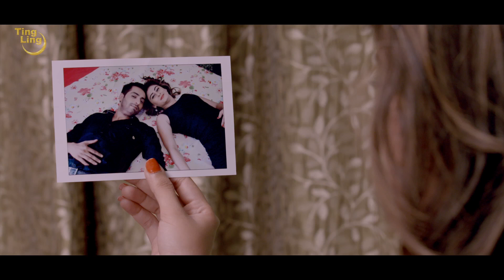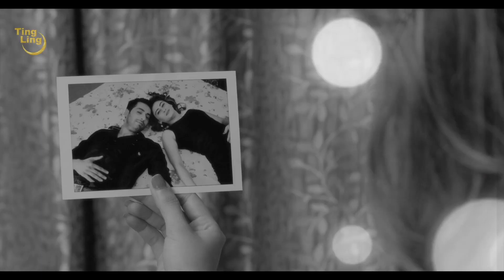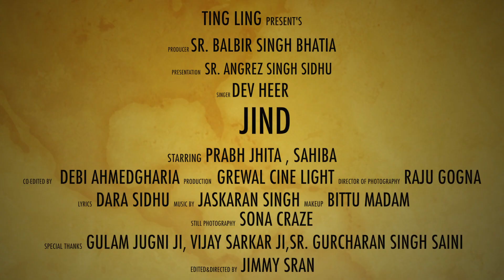Jind - Dev Heer || Latest Punjabi Song 2015 || Ting Ling || HD Full Video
TingLing Presents

Singer - Dev Heer
Starring - Prabh Jhita , Sahiba
Music - Jaskaran Singh
Lyrics - Dara Sidhu
Director - Jimmy Sran
DOP - Raju Gogna
Presentation - Angrez Singh Sidhu
Special Thanks - Gulam Jugni Ji, Vijay Sarkar Ji, S. Gurcharan Singh Saini

Type JIND & send to 56060